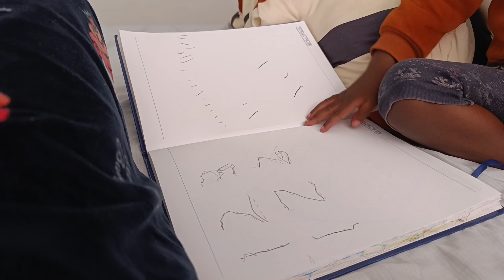VLOG | These are the days I will remember| Mummy mode | Fun days outside and at home 💕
Free Music for Videos 👉 Music by Wes Leslie - Under The Moon
Free Music for Videos 👉 Music by Amir Kenyi - Déjà Vu Ave.
Free Music for Videos 👉 Music by Vinlisa - your ex (feat. brz)
Free Music for Videos 👉 Music by Thomas Geelens - No Reason (Reprise)
Free Music for Videos 👉 Music by Fifth Lucky Dragon - Don't Look Too Far Ahead
Free Music for Videos 👉 Music by Ariee - Come See About Me
Free Music for Videos 👉 Music by BlakKat Melrose - Get Busy Freestyle